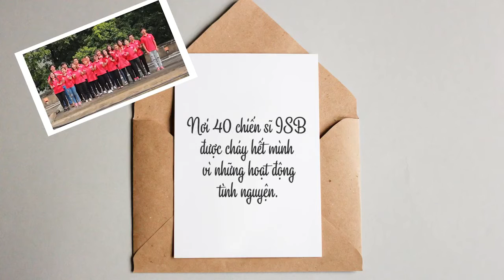ISB GREEN SUMMER 2017 - CDTN SVKT 2017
"The value of life is not based on how long we live, but how much we contribute to others in our society."
BUDDHA